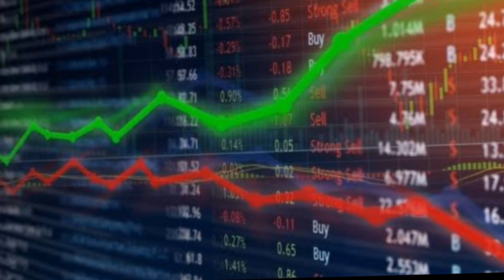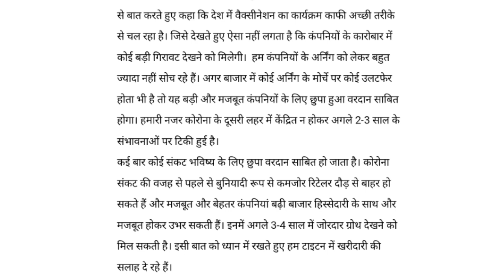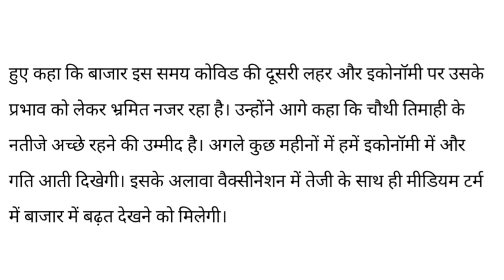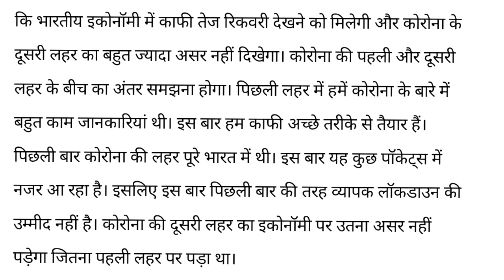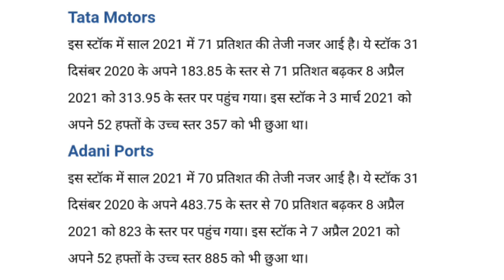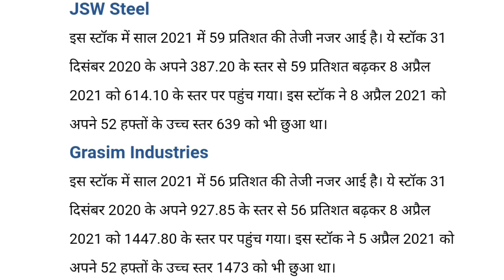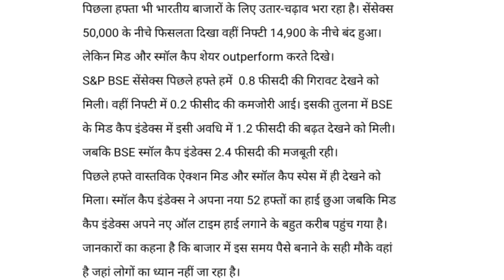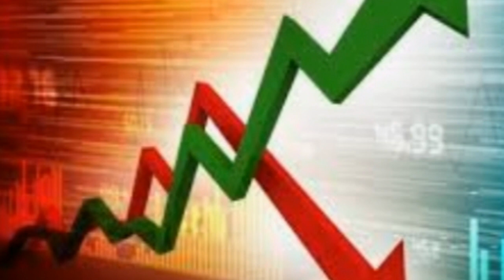बाजार पर आई चौकाने वाली खबर l share market prediction for tomorrow l share market news today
online kamai